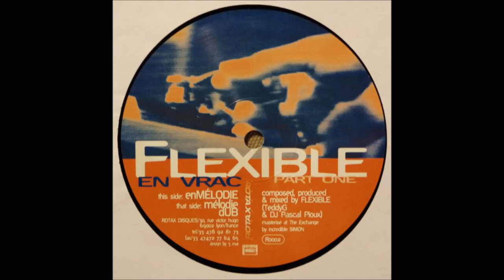Flexible - enMélodie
1997. En Vrac Part One Vinyl, 12"  -  Rotax
Composed, produced & mixed by TeddyG & DJ Pascal Pioux